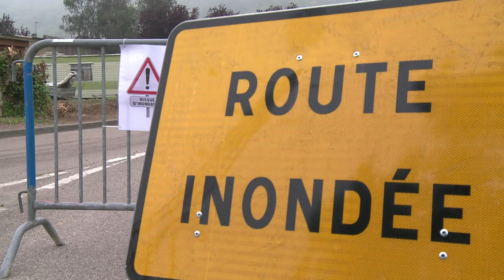Crue de la Seine: "plus d'inquiétudes à avoir"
La crue de la Seine restait limitée dimanche en Normandie, où les autorités ont levé la vigilance rouge instaurée samedi soir.